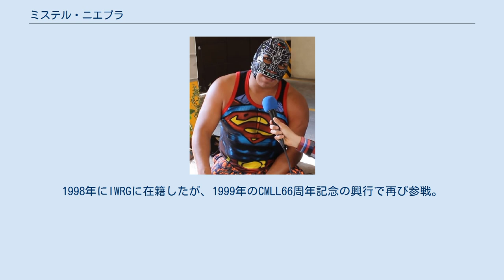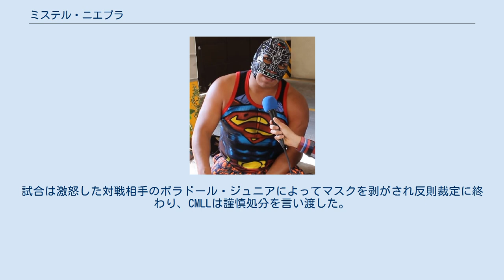ミステル・ニエブラ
ミステル・ニエブラ（Mr. Niebla、1973年2月22日 - 2019年12月23日）は、メキシコのプロレスラー。
 1990年11月11日に「チャマコ・アウダース」のリングネームでデビュー。
「エル・プピロ」、「エル・マルケス」、「バットマン」、「シャドウ・ドスミル」、「チコ・ヴェロス」などのリングネームの変遷を経て1992年3月24日から現在のリングネーム「ミステル・ニエベス」を用いるようになった。
 90年代にCMLL入り。
90年代はCMLLのタッグやトリオの王座を奪取。
主にテクニコとして活躍。
1996年にはIWA・JAPANに来日。
1998年にIWRGに在籍したが、1999年のCMLL66周年記念の興行で再び参戦。
2003年4月にはマスカラ・アニョ・ドスミルを破りCMLL世界ヘビー級王座を奪取。
2004年10月にウニベルソ・ドスミルに敗れるまで5度の防衛をした。
 2007年にライバルのAAA入り。
「ロス・バイパース」のメンバーでルードとして活躍。
 2008年からは再びCMLLに戻り「ラ・ペステ・ネグラ」のメンバー入り。
 だが、長年重度のアルコール依存症に悩まされており、何度か重大なミスを犯すようになった。
2015年1月18日に後楽園ホールで催された新日本プロレス主催の「ファンタスティカマニア」に無断欠場。
ホテルで泥酔状態になっているのが発見され、そのまま入院し、以降のツアーを休業した。
新日本プロレスは医療費をCMLLに請求し、激怒したCMLLによって、一旦解雇された。
 さらに2018年8月には泥酔状態のままメインイベントに登場し、リングにも登れず転げ落ちる失態を演じた。
試合は激怒した対戦相手のボラドール・ジュニアによってマスクを剥がされ反則裁定に終わり、CMLLは謹慎処分を言い渡した。
ニエブラはファンに謝罪するとともに、自身の依存症を公表した。
2019年3月まで経て長期休業を経て、その年10月まで現役で活動した。
 だが、10月28日にSNSに右膝の古傷が原因による血液感染症に罹り入院したことが告知。
そのまま治癒することなく、12月23日に死去した。
46歳没。